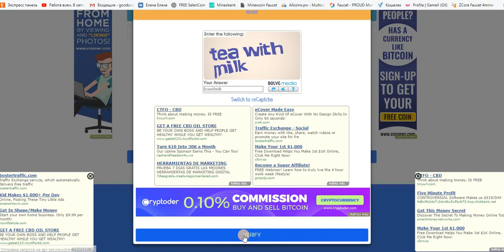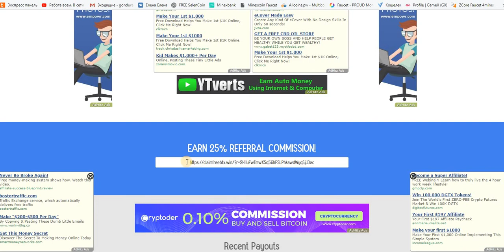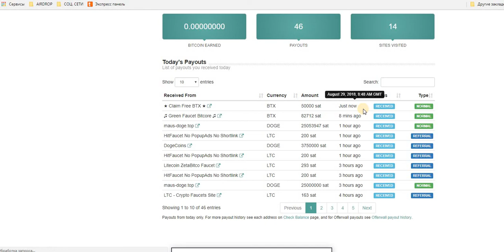BitCore BTX кран. Claim 50000 satoshi = 5 мин. на faucethub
BitCore BTX кран. Claim 82712 satoshi = 5 мин. на faucethub